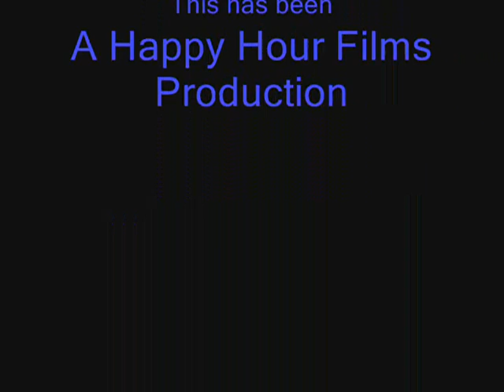Space Journey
The Celtech crew has created this video to be entered in the Carencro High School Film and Animation Video Festival. I don't wanna be a jerk or anything, but we're probably going to win. ALOT. Enjoy the special effects and horrible acting.